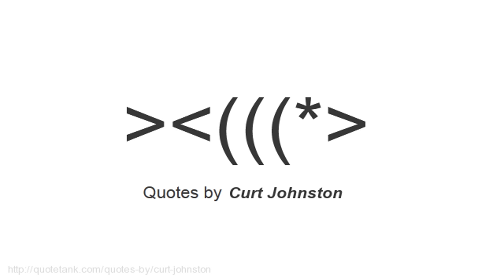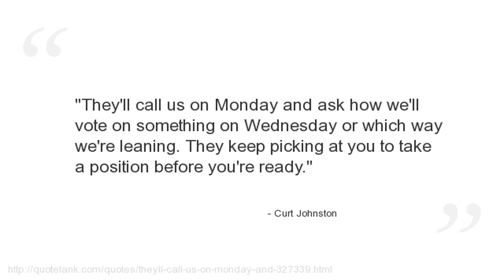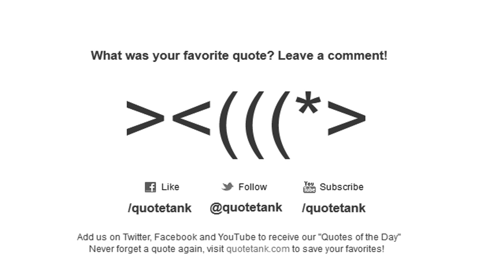Curt Johnston Quotes